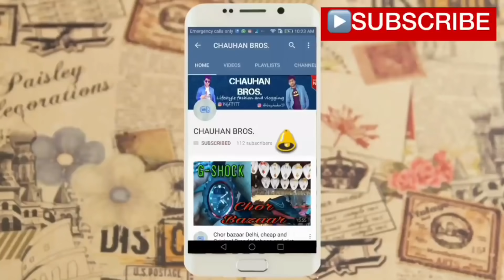₹5000 वाला लहंगा मात्र ₹500 में | WHOLESALE MARKET OF LEHENGAS CHEAPEST MARKET EVER CHANDINI CHOWK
Annu Saree Wholesale & Traders of : Lehanga Chunni & Saree
adress- 4288, -89, Near Bhairon Mandir Jogiwara, Nai Sarak, Delhi-110006

RAJAT CHAUHAN

AKSHAY CHAUHAN